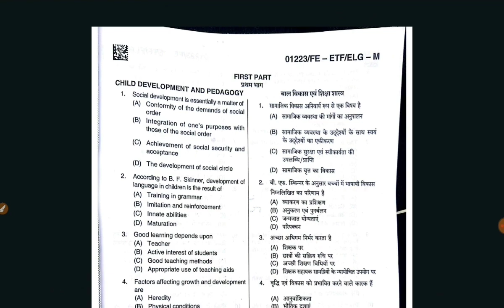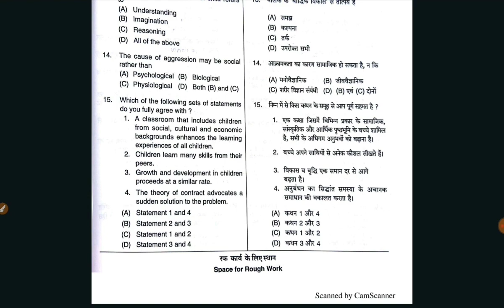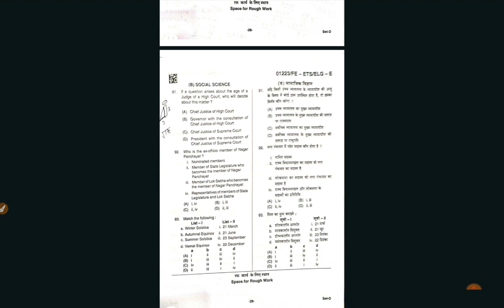How to download cgtetquestionpaper20222-23 cgtet2022 cgtet प्रश्न पत्र